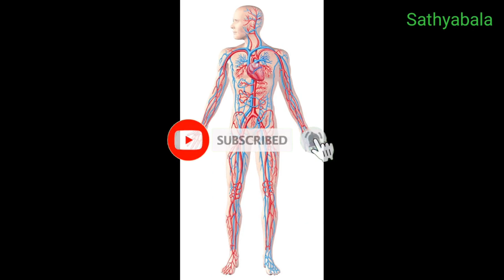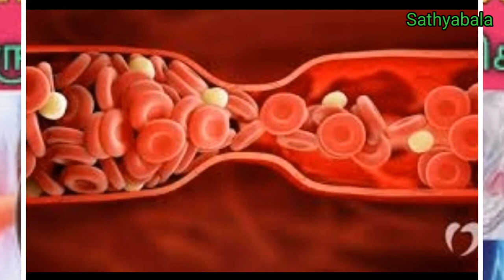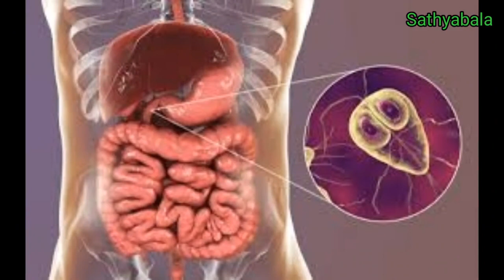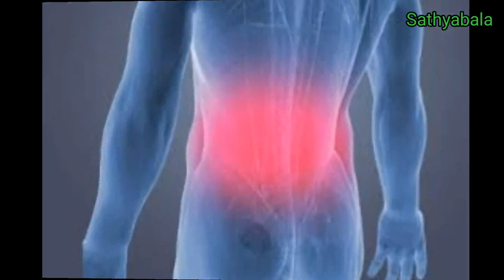buscopan tablet, buscopan tablet benefits, buscopan tablet uses, buscogast tablet buscopan injection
buscopan tablet
buscopan tablet benefits
buscopan tablet uses in tamil
buscopan injection
buscopan side effects
buscopan tablet side effects
buscopan tablet in pregnancy
buscopan injection in pregnancy
buscopan 10mg tablets
buscopan for stomach cramps
buscopan injection uses
buscopan Hyoscine butylbromide 10mg
Hyoscine butylbromide tablets 10mg
Hyoscine butylbromide tablets 10mg for pregnant
Hyoscine butylbromide tablets 10mg tamil
Hyoscine butylbromide tablets 10mg uses
Hyoscine butylbromide syrup
Hyoscine butylbromide injection
Hyoscine butylbromide mechanism of action
buscogast tablet
buscogast tablet uses in pregnancy
buscogast tablet uses
buscogast tablet uses in tamil
buscogast tablet used for
buscogast 10mg tablet
buscogast injection
buscogast tab
buscogast advertisement
buscogast tablet advertisement
buscogast uses in tamil
buscogast tablet side effects
buscogast side effects
healer baskar